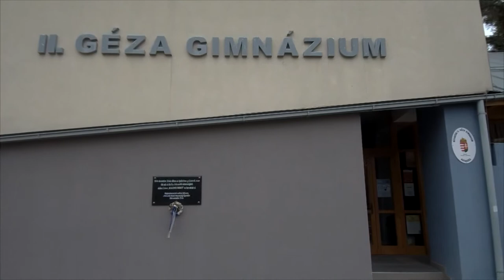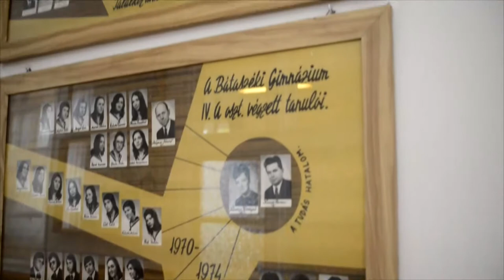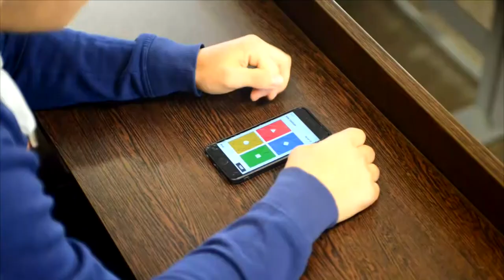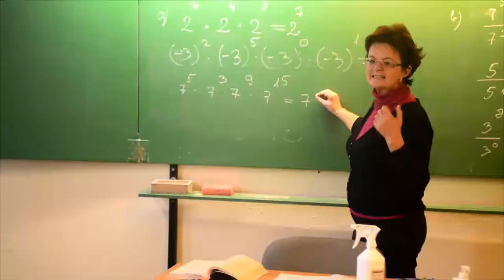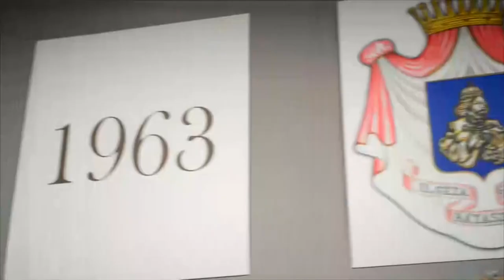20210111 cikador Mit adott a gimi